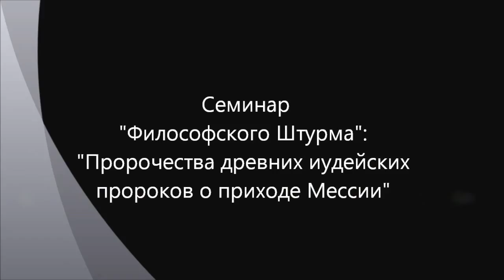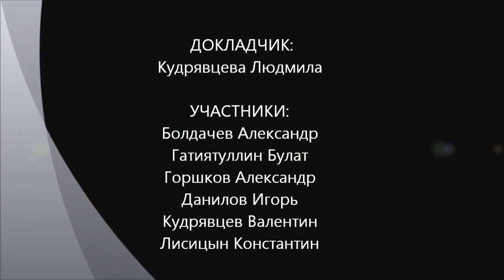Что нам говорят древние пророчества?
Обсуждается значимость, убедительность и необходимость серьезного отношения древних иудейских пророчеств к пониманию места и роли христианства в современном обществе. Семинар "Философского Штурма" Состоялся 10.11.12
Докладчик: Кудрявцева Людмила
Оппоненты: Болдачев Александр, Гатиятуллин Булат (к.ф.н), Данилов Игорь (к.ф.н), Кудрявцев Валентин, Лисицын Константин